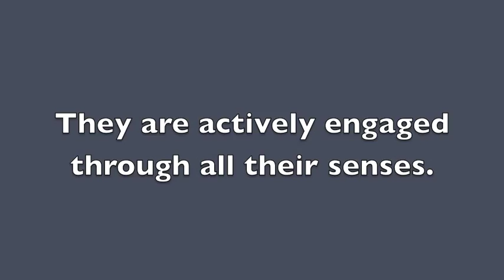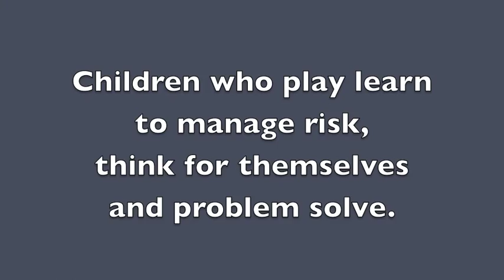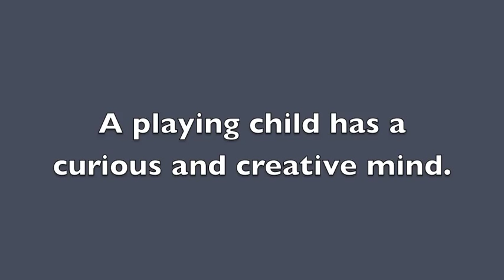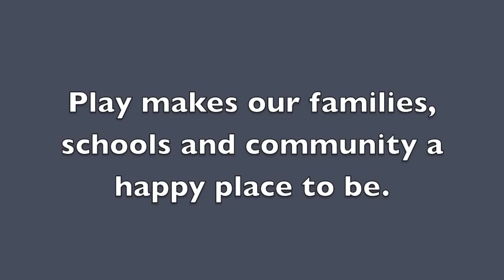Learning Through Play